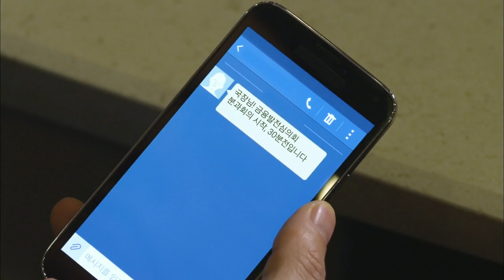[HIT]엄기준, '딸바보' 정보석 들었다 놨다 '십억 달러' 협박 골든크로스.20140424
엄기준, '딸바보' 정보석 들었다 놨다 '십억 달러' 협박 골든크로스.20140424